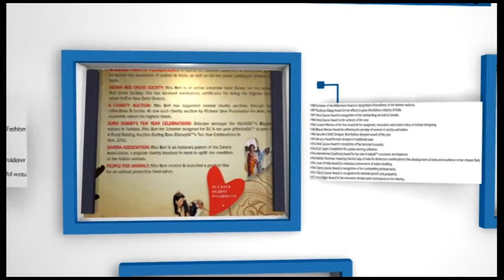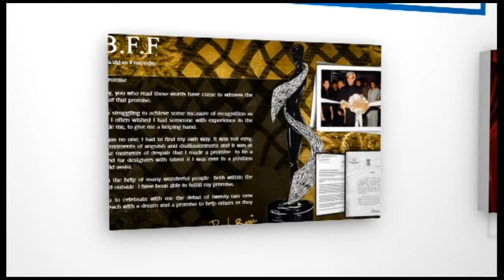Ritu Beri Fashion Designer At Asia world Trade center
Virtual Exhibition At Asia world Trade Center Ritu Beri is an Indian fashion designer. She became head of the Ready to Wear section of French fashion brand, Jean-Louis Scherrer, in March 2002. She launched a not-for-profit organisation, The Luxury League to promote creativity and innovation in the luxury industry of India.